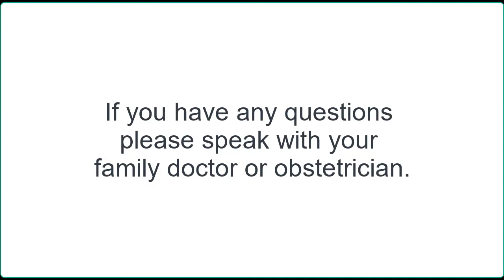COVID-19 Vaccine: Pregnancy & Fertility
Dr. Gregg Hancock, Obstetrician talks about the importance of the COVID-19 vaccine for pregnant individuals.  He also talks about some of the misinformation related to the vaccine and fertility.